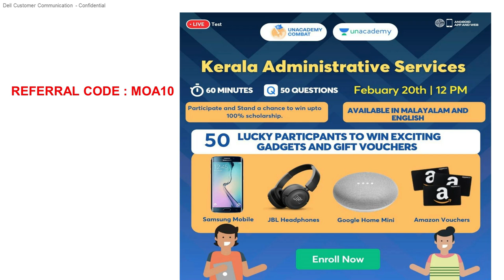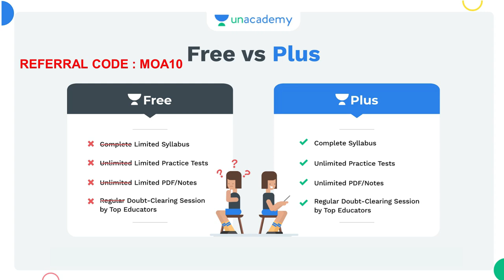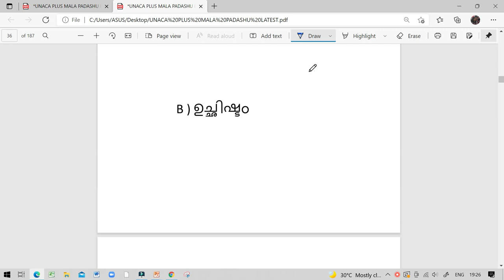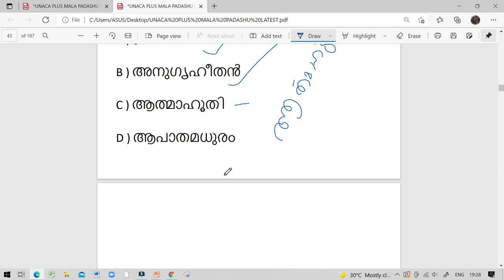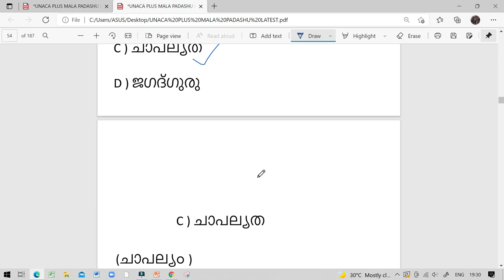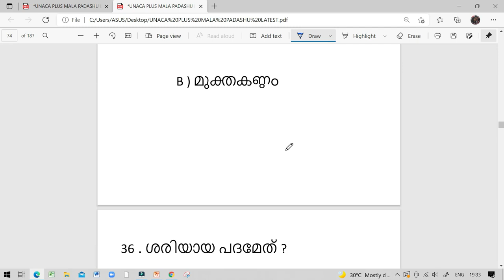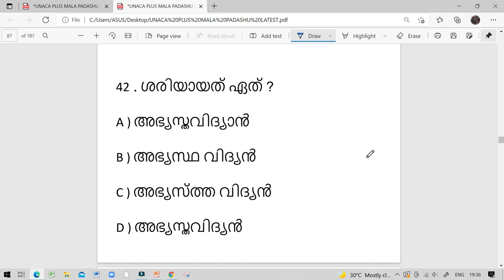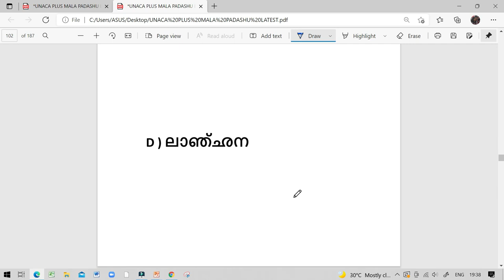മലയാളം പദശുദ്ധി/ 50 MULTIPLE CHOICE QUESTIONS/ഇങ്ങനെ പഠിച്ചാൽ പദശുദ്ധി എളുപ്പത്തിൽ മനസിലാക്കാം/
2022 ഫെബ്രുവരി 16 വരെ Unacademy ഇൽ 20 % കോഡ് ഡിസ്‌കൗണ്ട്!

അതെ,
ഈ ഫെബ് 16 രാത്രി 11:59 PM വരെ Unacademy Kerala PSC യുടെ എല്ലാ കോഴ്സുകൾക്കും 20% ഡിസ്‌കൗണ്ടോടെ സബ്‌സ്‌ക്രിപ്ഷൻ എടുക്കാനുള്ള സുവർണാവസരം..!

വേഗമാവട്ടെ..!

മറക്കരുത്,
പഠിക്കാനും,
പിന്നെ ഈ ഓഫർ ഉപയോഗപ്പെടുത്താനും..!